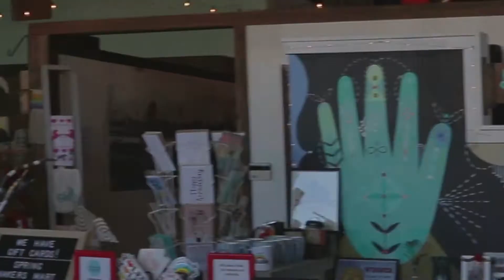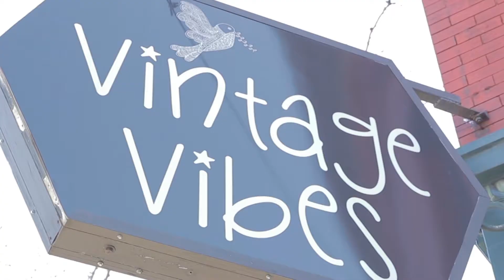419 Day in Toledo - 2018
When BCAN celebrates 419 Day...we do it right.  First, its our birthday and we turned 1 this year. Secondly, we love Toledo.  We went around to local businesses and shared the 419 cheer with everyone for a day of fun and laughs..